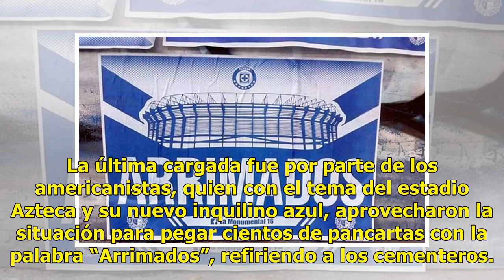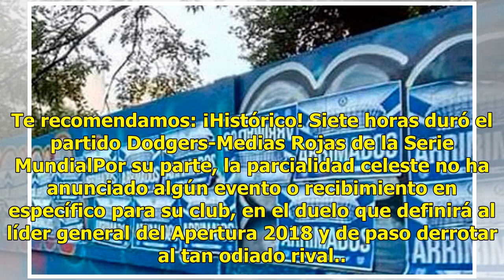"Arrimados", el mensaje de los aficionados del América para Cruz Azul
El clásico entre América y Cruz Azul se ha calentado en las últimas horas. Y es que desde jugadores, entrenadores y como siempre la afición, se han encargado de ponerle sabor al partido. La última cargada fue por parte de los americanistas, quien con el tema del estadio Azteca y su nuevo inquilino a...